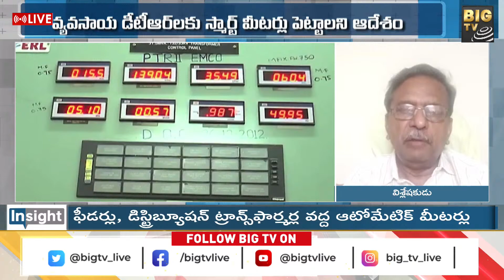Koteswara Rao Analysis : రైతులపై మోదీ బండ... వ్యూహంలో భాగంగానే మీటర్లను తీసుకొచ్చారా ? | BIG TV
LIVE : కస్టమర్ కు 'షాక్' లగా | Insight | Special Debate On Power Bills Hike | BIG TV